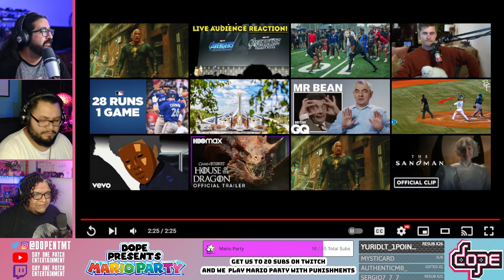DOPE REACTIONS TO NETFLIX'S THE SANDMAN